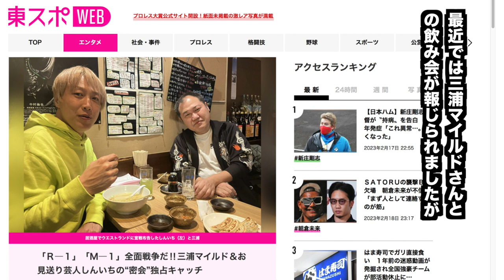【お見送り芸人しんいち】新Ｒ-１王者誕生後は・・・トロフィー持ち歩き禁止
ピン芸人日本一決定戦「Ｒ―１グランプリ２０２３」の決勝戦が今週末の３月４日午後７時から、関西テレビ、フジテレビ系全国ネットで生放送される。そうした中「中止になってほしい！」と熱望しているのが、昨年の大会で優勝したお見送り芸人しんいちだ。しんいちはこの１年間、優勝トロフィーを持ち歩いていたが、新チャンピオンが誕生した後は「もう持ち歩くことはない」という。そこには意外な理由があった――。